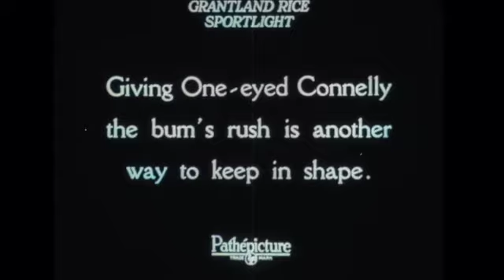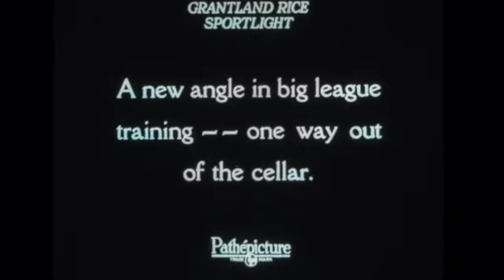⚾ *Babe Ruth at Practice with the Boston Braves - A Glimpse of Greatness!*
Step onto the diamond and witness a legend in action! ⚾ Watch rare footage of **Babe Ruth** during baseball practice with the **Boston Braves** in 1935. Though near the end of his career, the Sultan of Swat’s charisma and love for the game shine through in every swing.

✔️ Babe Ruth taking batting practice and fielding like a pro 🏟️
✔️ Rare moments from the Boston Braves era 📜
✔️ A tribute to one of baseball's greatest icons 🏆

This is a must-watch for baseball fans and history buffs alike. Relive the legacy of Babe Ruth and the unforgettable impact he had on America’s pastime!

**Emojis:**
⚾ (baseball)
🏟️ (stadium)
📜 (history)
🏆 (trophy)

**Emojis:**
⚾ (baseball)
🏟️ (stadium)
📜 (history)
🏆 (trophy)